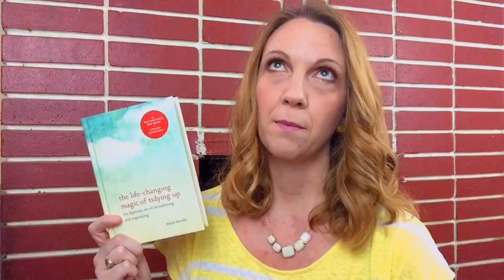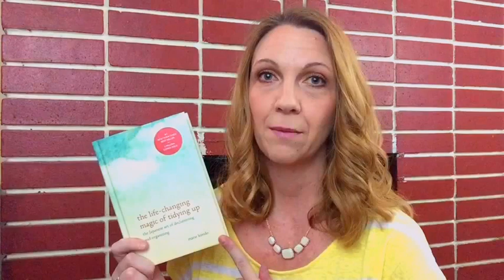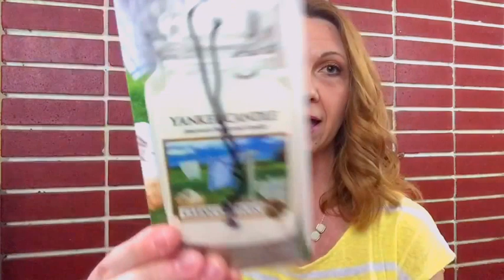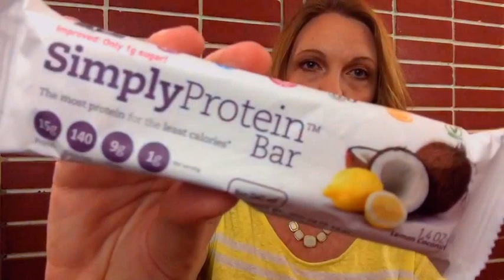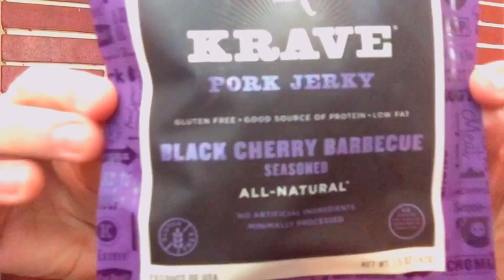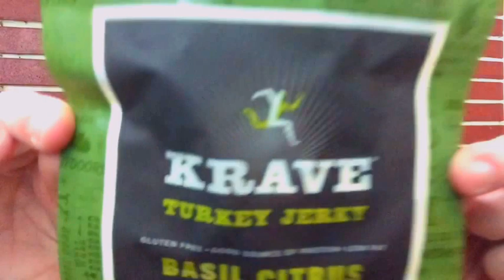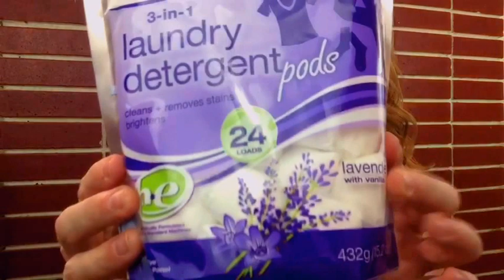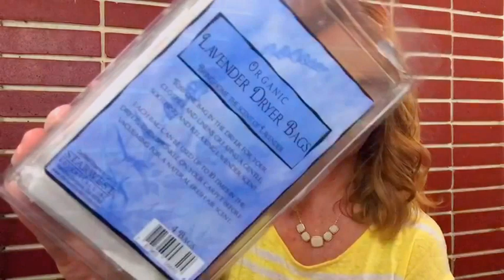First VITACOST Haul! & Yankee Candle & A New Book!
Hey guys!  I'm so excited to show y'all what I ordered from Vitacost.  I got a good little mix of things, I think.  Surprisingly, nothing makeup or beauty related...not really.  But I got such a fantastic deal and I got quite a bit of stuff, so check out the video and I really hope you enjoy!

Leave me comments, questions, or suggestions below.

Sign up with Ebates for actual cash back from almost any store you order from online!  Get a $10 gift card for signing up and making your first purchase.  It works..no gimmicks, I swear!

Place an order of your own from Vitacost here and get $10 off!

The Life Changing Magic of Tidying Up by Marie Kondo:

Items I ordered from Vitacost:
Simple Protein Bars
Earth Friendly Stone Countertop Cleaner
Simple Organic Herbs de Provence
Peanut Butter & Co The Bee's Knees
Honest Bathroom Cleanser
Atkins Endulge Bars
Grab Green Laundry Detergent Pods
Go Lightly Sugar Free Hard Candy
Go Naturally Organic Gluten Free Hard Candies
The Clean Collection Toilet Cleaner
Krave Turkey and Pork Jerky
Rosemary
Starwest Botanicals Dryer Bags
Grab Green Dish Soap

Thanks to you all...I think your all amazing!!  Thank you for subbing and liking my videos so much!